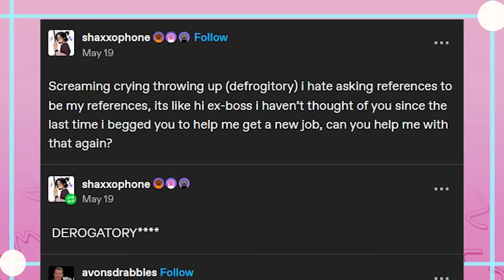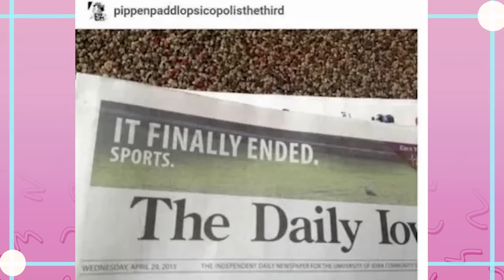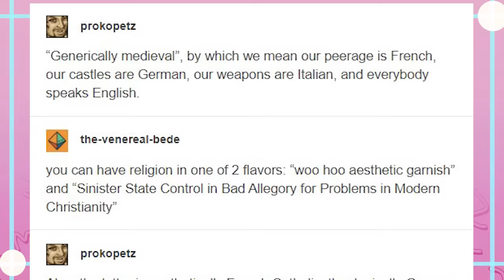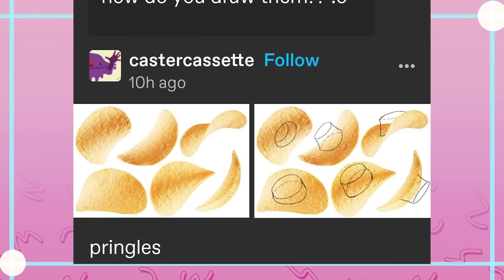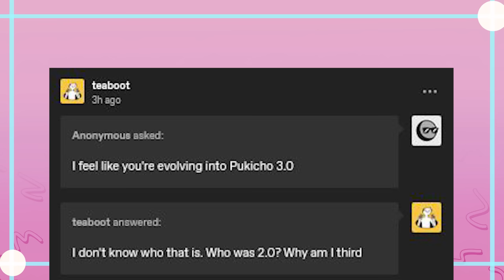Tumblr & The Medieval Beef